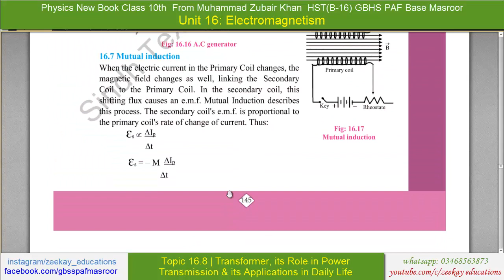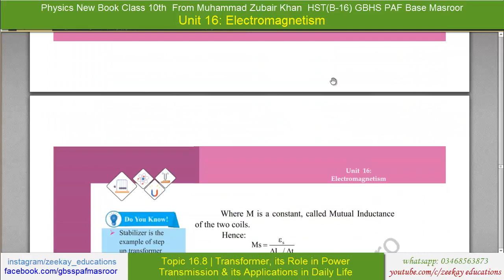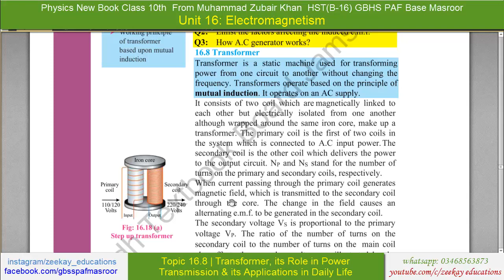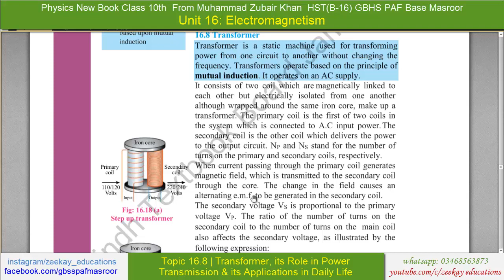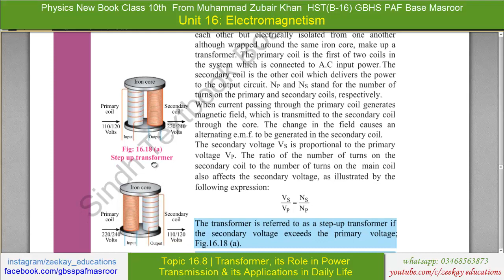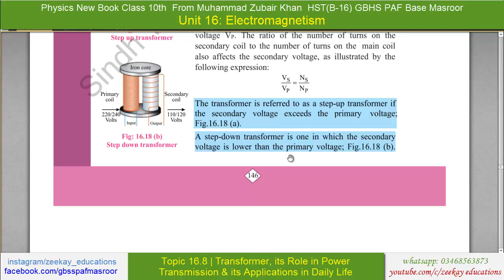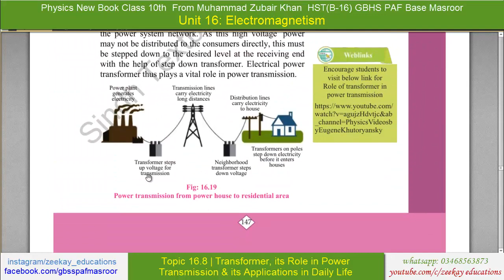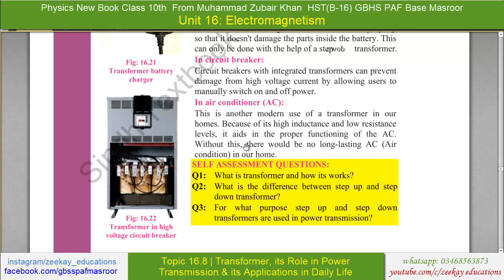16.8 Transformer, Its Role in Power Transmission & More | Unit 16 | Electromagnetism | 10th Physics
16.8 Transformer, Its Role in Power Transmission & More | Unit 16 | Electromagnetism | 10th Physics

zeekay educations is discussing Sindh board’s 10th Physics 16th chapter Electromagnetism with Fleming's Left & Right Hand Rule.